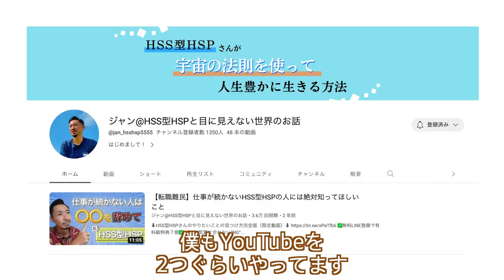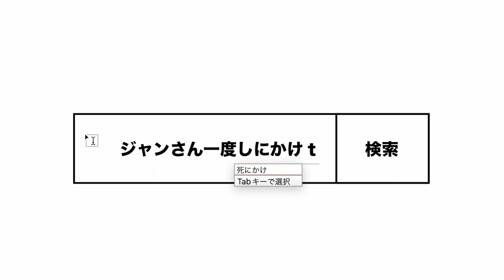【大切なお知らせ】8年間ありがとうございました＆今後についてのご報告！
2015年に始めてこれまでゆったりと続けてきた「まとばTV」ですが、2023年9月を持って終了します！

これまで「まとばTV」を応援くださった皆さま、本当にありがとうございました。

この動画内で一緒に出てくれたジャンさん @jan_hsshsp5555  との語らいの中から気づきを得て

2023年10月からは「ケンタロウという生き方」というチャンネルで再始動したいと思います。